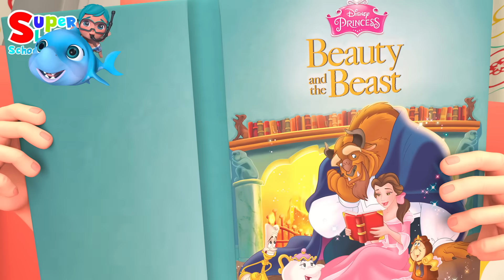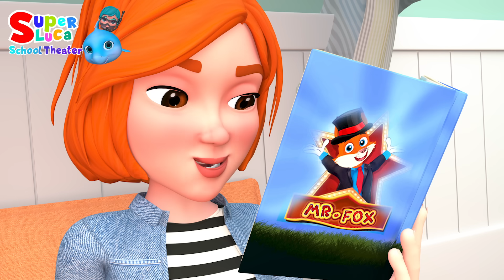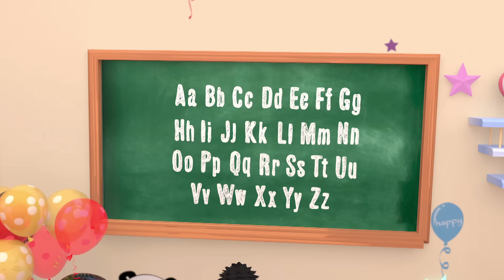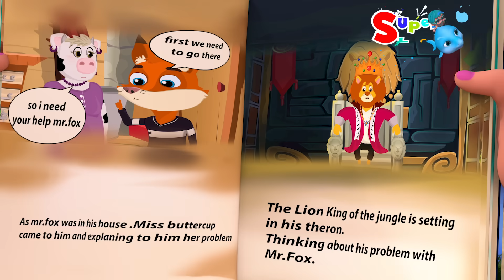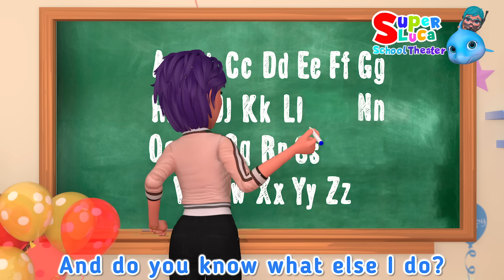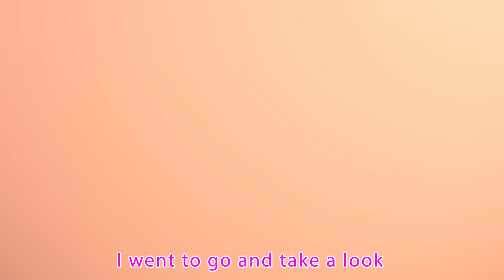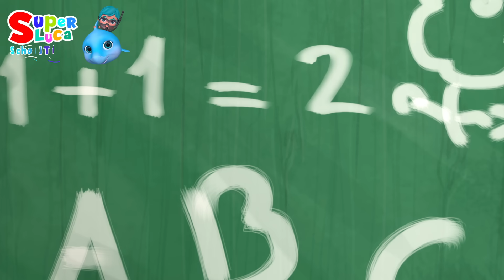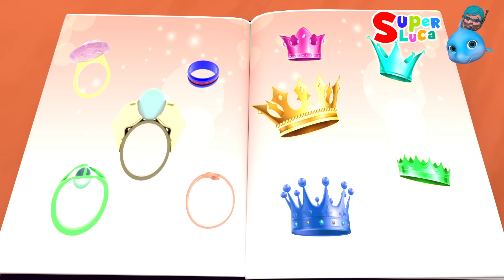Baby Shark Dance | Wheels on the Bus, Old Mac Donald, ABC song ,Baby Bath Song